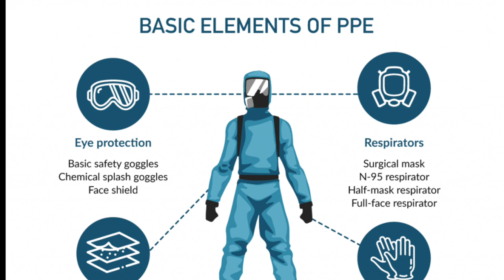Improvise! (Original Song)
I wrote this one with health care workers in mind. What with PPE (Personal Protective Equipment) shortages, they have had to improvise the equipment they should be provided with.